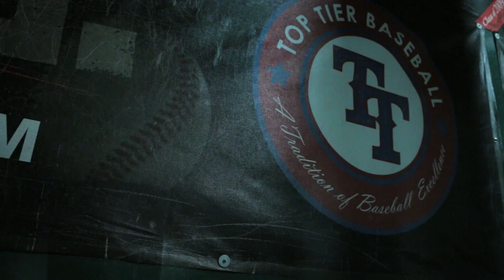Top Tier Expectation